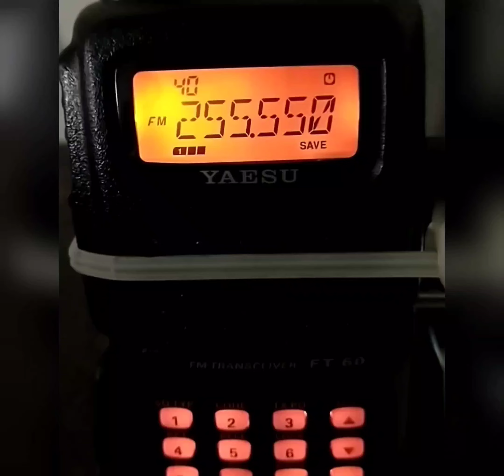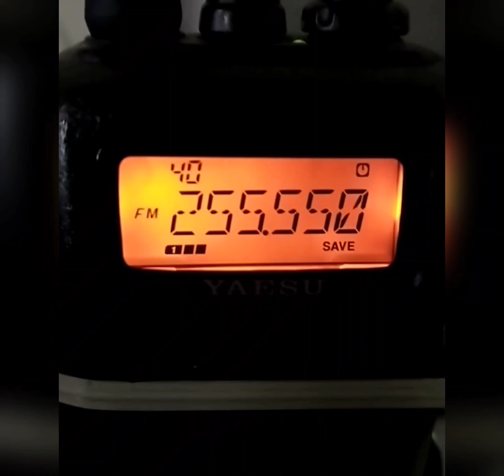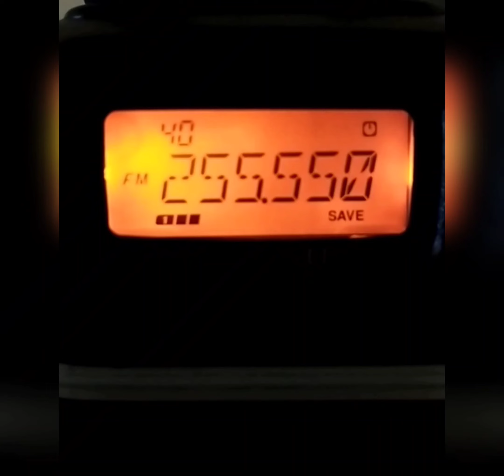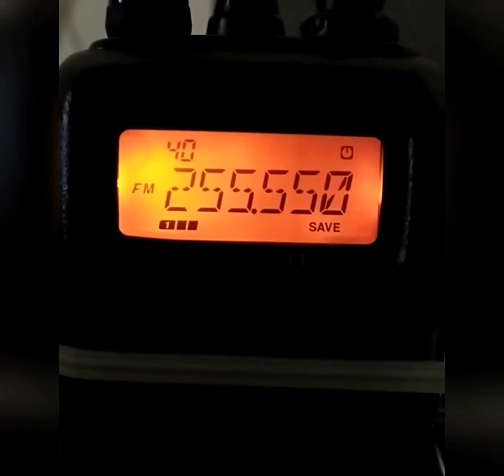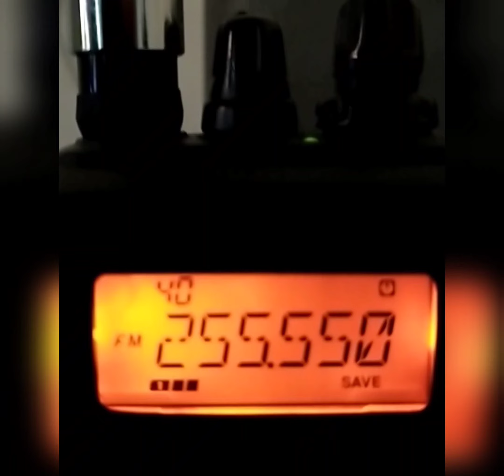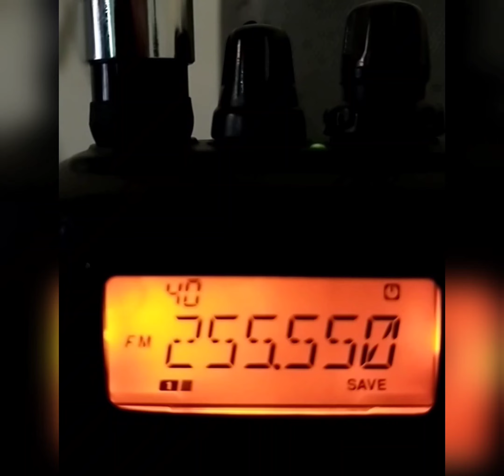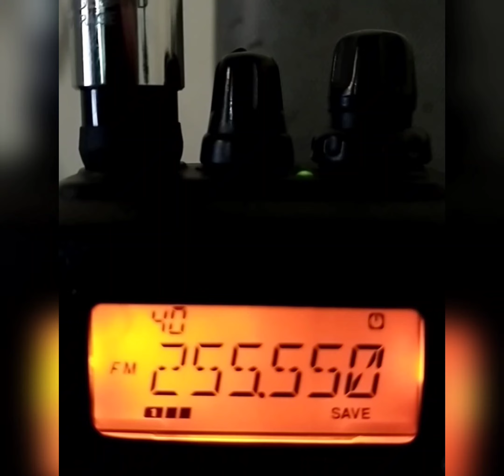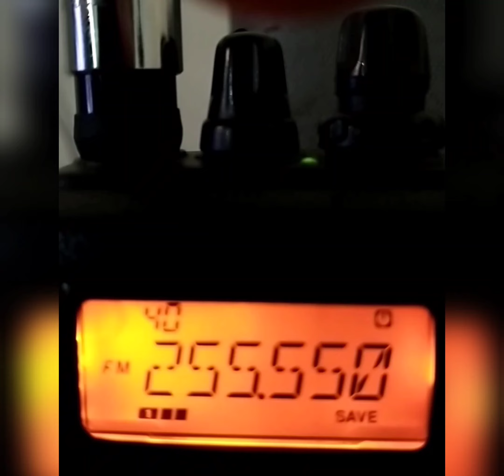UHF Satcom transponders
Uhf satcom Satcom Pirates in frequency satellite clandestine operation on usa navy marines